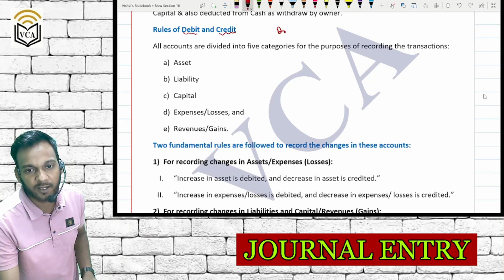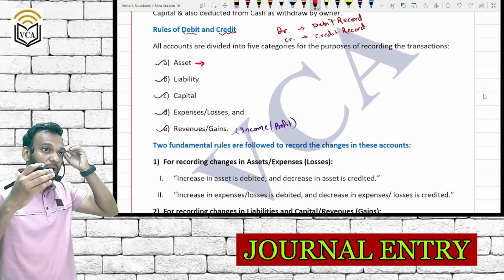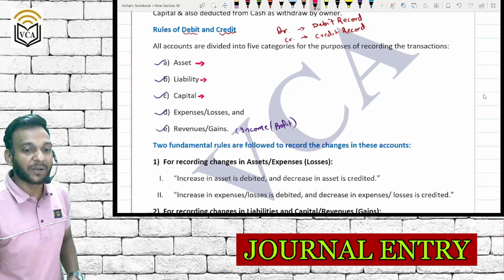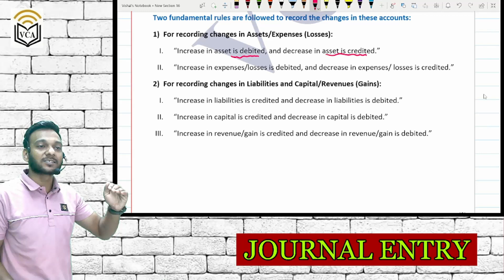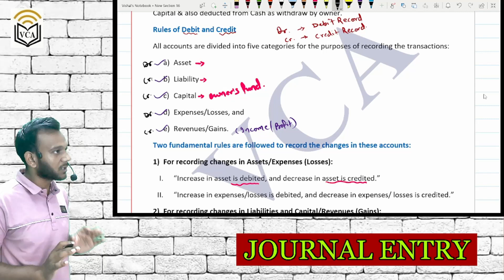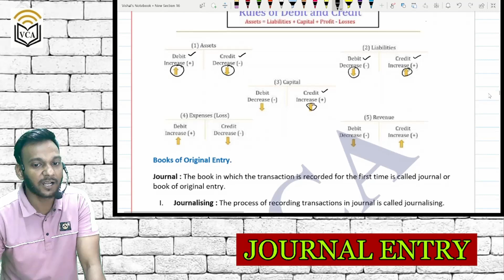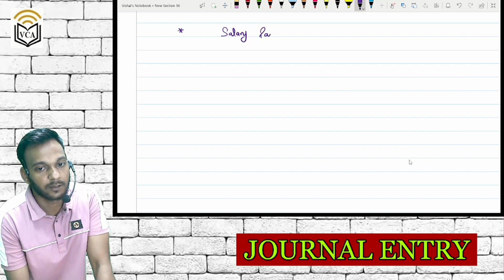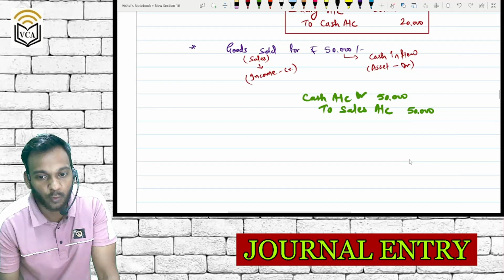JOURNAL ENTRY || SECRETS REVEALED || Rules of Debit & Credit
Journal Entry में कभी गलती नहीं करोगे |

Basic of accounting
Basic of Double Entry
Introduction of Journal Entry

Rule of Debit and Credit
What is Debit & Credit?
Meaning of Debit and Credit

Full form of Dr. and Cr.

How to frame journal entries
Recording journal entries
How to record journal entry